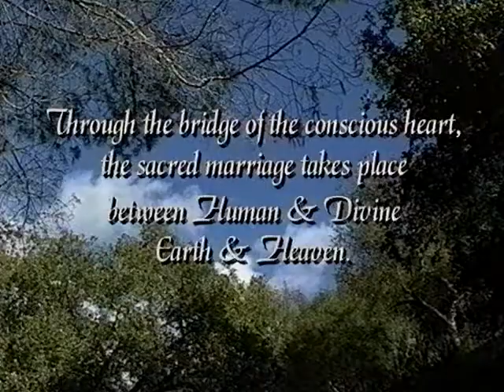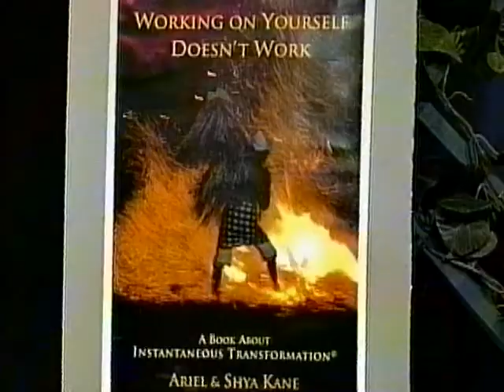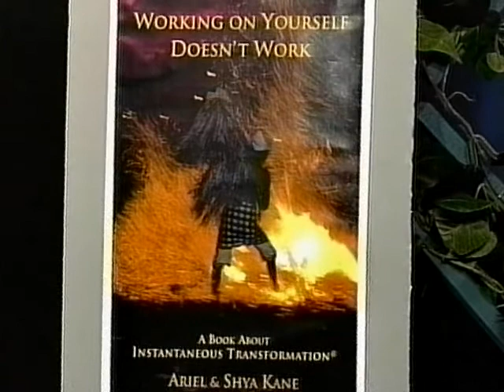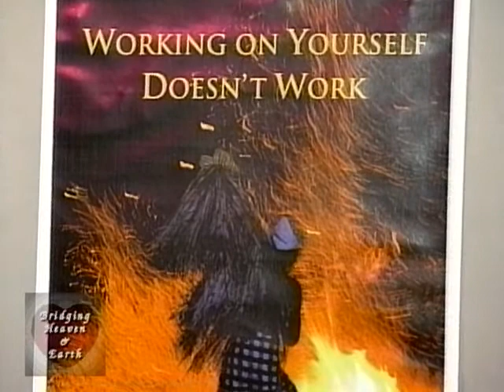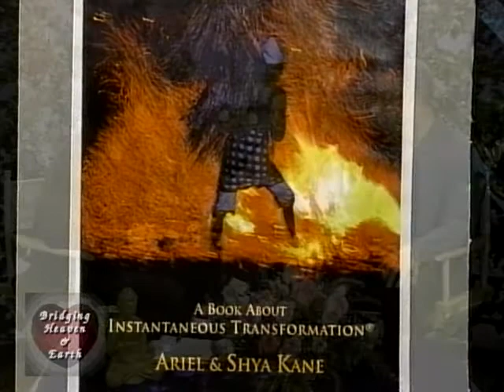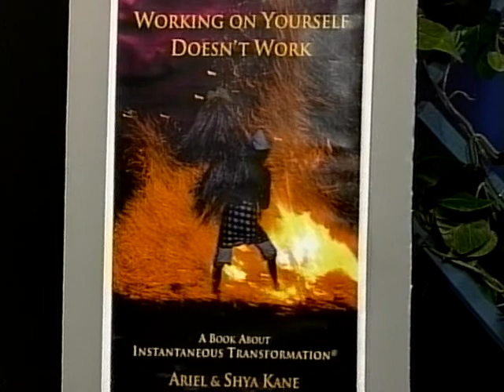Bridging Heaven & Earth Show # 107 with Ariel & Shya Kane and the Music of Kate Bennett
Ariel & Shya are internationally acclaimed seminar leaders and consultants who have been offering courses and executive coaching since 1984. The Kanes have pioneered a revolutionary new technology, Instantaneous Transformation , which has helped thousands of individuals and companies to dramatically increase productivity, effectiveness, and job satisfaction. What makes their approach unique is that it is not problem/solution oriented.

The Kanes have found that the simple recognition of unexamined behavior patterns or beliefs is enough to facilitate resolution without having to "work on" them as problems. They are masterful at identifying and communicating the dynamics they observe happening with individuals and organizations that unknowingly undermine effectiveness and productivity. The Kanes have discovered that the slightest shift in one's reality can produce a quantum shift in the ability to optimize time and successfully manage projects to completion. Ariel and Shya will discuss their new book about this process, "Working On Yourself Doesn't Work".

Kate is a singer/songwriter from Santa Barbara whose debut CD, "Over the Moon", is receiving extensive airplay across the country, as well as in Canada and Europe. The CD features many stellar musicians including Kenny Loggins, Jim Messina, and highly acclaimed guitarist Jeff Pevar (currently in CPR, David Crosby's new band). "Over the Moon" has received glowing reviews such as "it's a work of art overall...brilliant writing...radiates with life" (Indie-Music.com) and "the album grows more intriguing with repeated listening" (The All Music Guide). Kate is a performing member of Indiegrrl, an international organization of women in the independent music business and is currently featured on the Taylor Guitars website under Discover the Indies. Her music is uplifting, inspiring, and joyous.